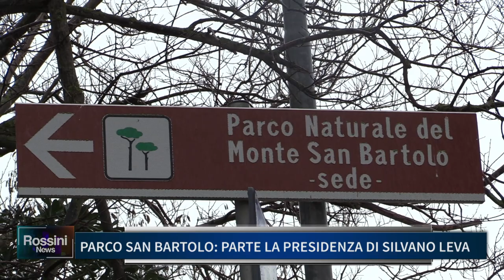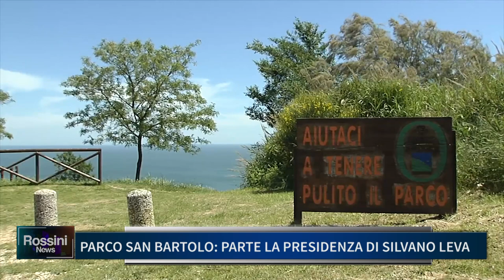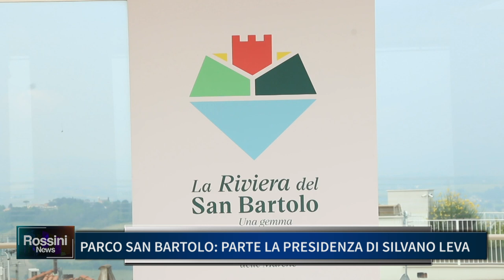PARCO SAN BARTOLO: PARTE LA PRESIDENZA DI SILVANO LEVA